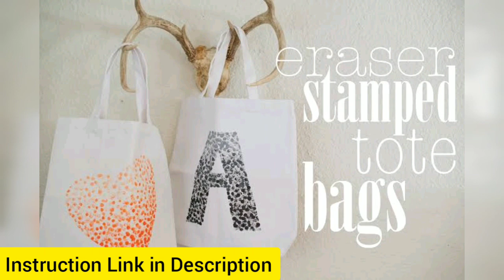DIY Tote Bag Ideas | 25 DIY Tote Bag Design Ideas - Creative DIYs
These 25 DIY Tote Bag Pattern & Tutorials tends to save us from carrying not so durable poly ethane bags. Have a look at these different kinds of market tote bags that are perfect for grocery and other items.